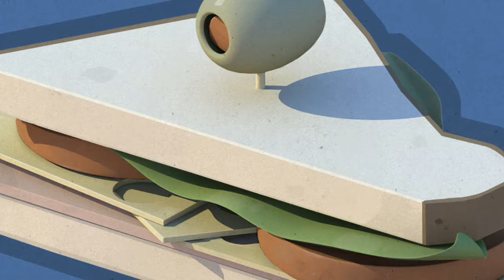TF2 Meet the Sandvich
What will Valve think of next?